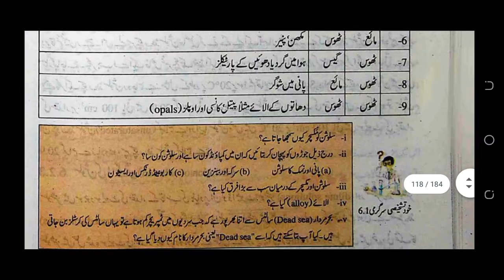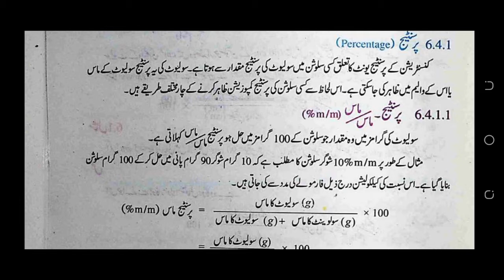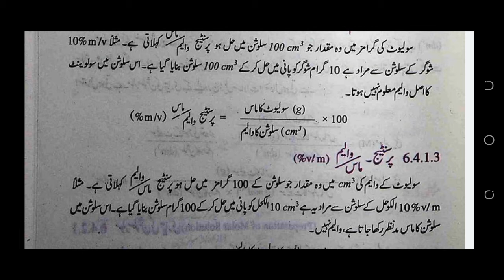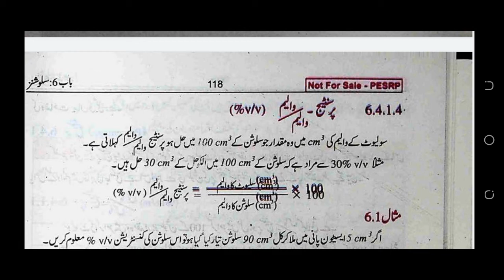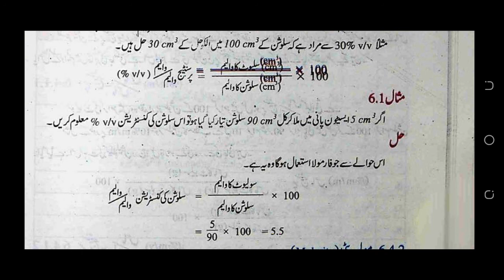Concentration Units in Urdu Class 9 Chemistry Chapter 6